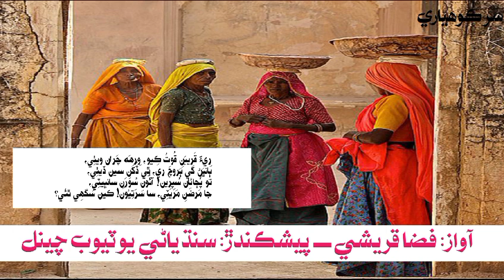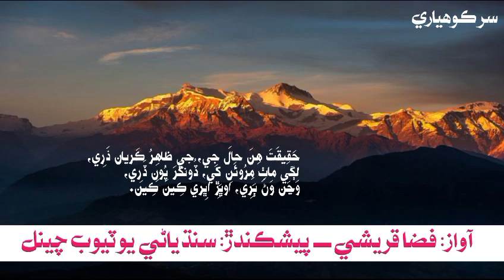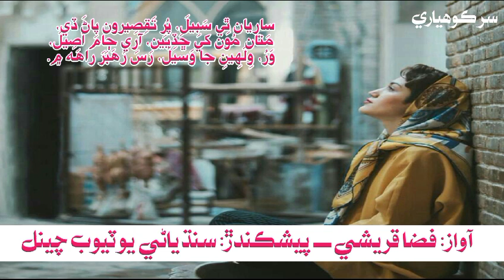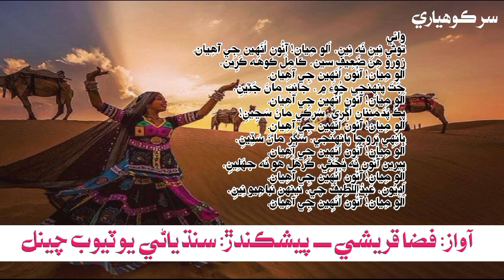Sur Kuhyari || Dastan 5th || سر ڪوھياري || داستان پنجون || Host: Fiza Qureshi || Sindhiani